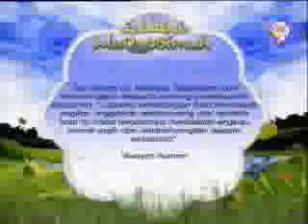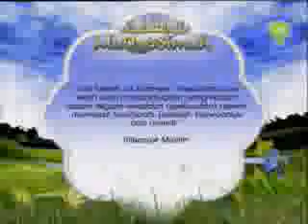MK - MANDI WAJIB